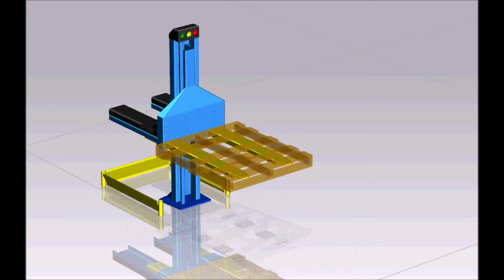Palettenlift - Logistik Xtra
PALETTENLIFT - der Paletten- & Ladungsträgerlift mit direkter Aufnahme vom Boden.

Dieses neue, innovative Hubsystem besticht durch für diese Anwendung optimale Raumnutzung. Durch die Teleskopgabeln ist ungehindertes Be- und Entladen von vorne und von den Seiten möglich. Das Anheben und Absetzen der Paletten erfolgt direkt vom und auf dem Boden ohne Rampe.

Anwenderfreundliche Bedienelemente, umfangreiche Sensorik und Sicherheits- Features zeichnen dieses neue System aus:

- Patentiertes „Foot Clear“-System.
- Automatische Abschaltung beim Absenken vor dem Bodenniveau
- Lagesensor für Paletten und Ladungsträger
- Leuchtstarke Signalleuchten für Systemfunktionen
- Sprachsteuerung
- Anschlag für Paletten und Ladungsträger
- Sicherheitsbügel zum Schutz vor bewegten Teilen